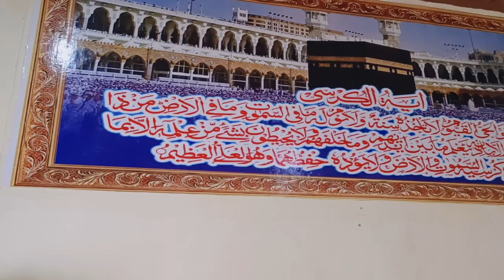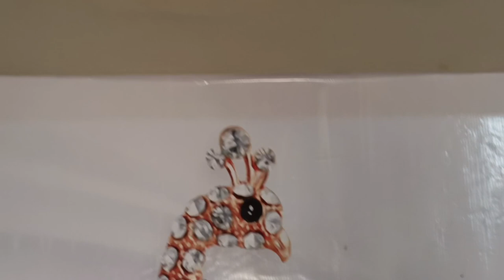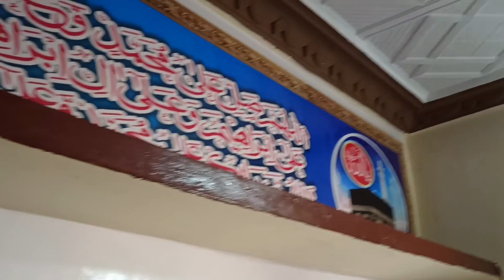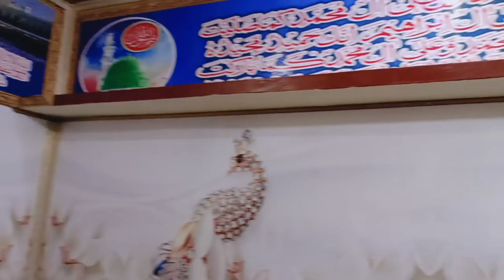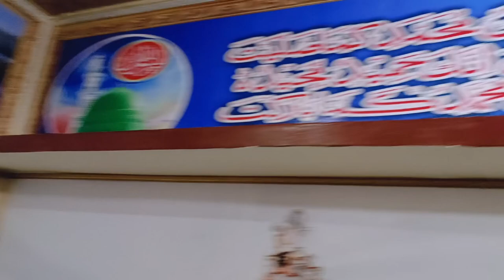My||Room||Wor||Is||Completed 👍MHz@Life FuN